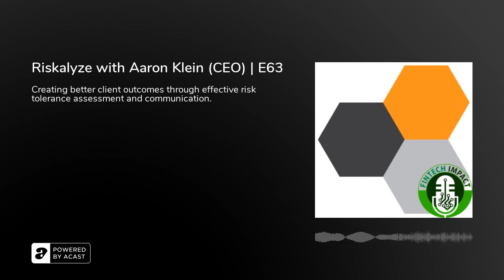Riskalyze with Aaron Klein (CEO) | E63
In this 63rd episode of Fintech Impact, Jason Pereira, award-winning financial planner, university lecturer, writer, and host has an informative interview with Aaron Klein, CEO, and Co-Founder of Riskalyze, a risk tolerance assessment and illustration tool that helps advisors analyze the amount of risk in their client's portfolios. Aaron opens up about how Riskalyze operates, how it can benefit advisors and the importance of risk assessment in the financial industry.

Time Stamped Show Notes:

● 00:40: – Arron explains what Riskalyze is

● 03:11: – What is the Riskalyze definition of goals-based investing

● 05:00: – Why does Riskalyze put risk-centric advice at the forefront

● 07:00: – The biggest risk is if the market drops a client pulls out and missed the upswing later

● 08:24: – How does the “risk number” that Riskalyze created help assess risk

● 12:44: – Understand how much risk clients need to reach their goals

● 16:14: – What types of methods does Riskalyze use to calculate risk probability

● 17:22: – Advisors need to be clear on what they are offering clients

● 19:08: – Has Aaron ever been asked to testify in court

● 20:54: – Riskalyze feels that their competition is a spreadsheet and gut feelings

● 24:22 – Risk tolerance data shows that 52% of investors between 20-29 didn’t fit the stereotype of being aggressive investors

● 29:55: – What does the Riskalyze user experience look like

● 31:44: – Riskalyze doesn’t consider themselves a financial planning company

● 34:34: – Riskalyze aims to help advisors democratize their access to advice

● 35:15: – What have been the biggest challenges that Riskalyze has faced

● 38:52: – What gets Aaron Klein up in the morning and excited about Riskalyze

3 Key Points:
1. Great short-term decisions are the fuel that successful advisors to create long-term financial outcomes.
2. Riskalyze has around 200 “Riskalyzers” serving over 20,000 financial advisors.
3. Financial advisement needs to move away from feelings and into quantifiable recommendations.

Tweetable Quotes:
- “Our mission is empowering the world to invest fearlessly.” – Aaron Klein.
- “We are swamped with advisors calling us when markets are down.” – Aaron Klein.
- “Are you selling financial products or are you selling your advice. You can’t wear both hats.” – Aaron Klein.

Resources Mentioned:
● Riskalyze.com – Website for Riskalyze
● @AaronKlein – Twitter for Aaron Klein